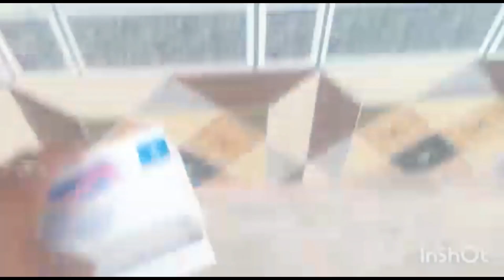Aaj Kuch Khas Bna Rahi Hun Pasand Aayega Aapko ll